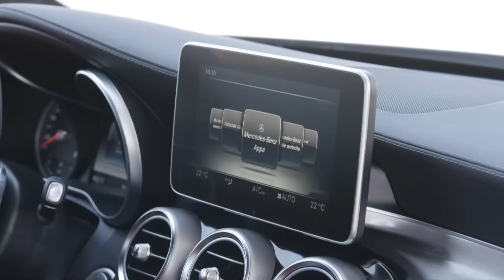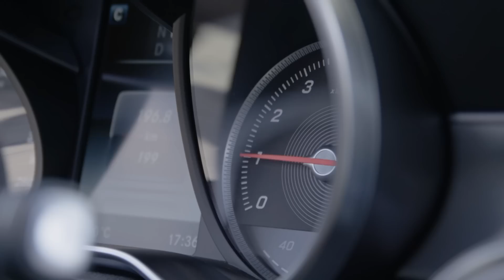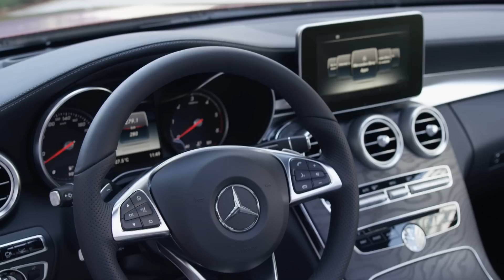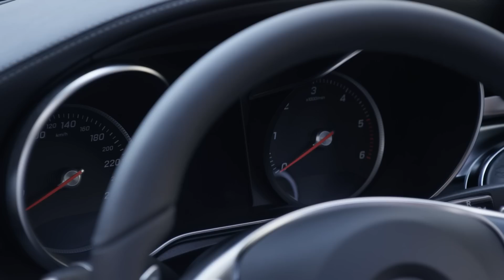2016 All-new Mercedes C-Class Coupé C300 & C250d Exterior Interior Driving preview C-Klasse Coupé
Preview on Exterior Interior Driving of the 2016 all-new Mercedes C-Class Coupé C300 (grey) & C250d 4MATIC (red).